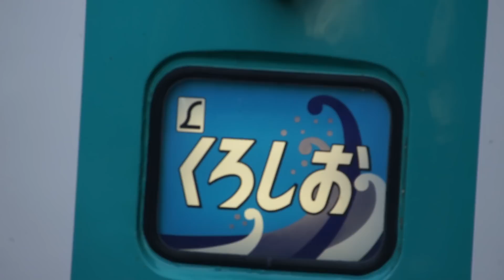JR西日本381系の特急くろしお16号新大阪行き到着・発車 和歌山駅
2012年10月22日（月）JR和歌山駅にて撮影。JR西日本381系の和歌山13時49分発特急くろしお16号新大阪行きの到着・発車シーンを撮影しました。停車駅は天王寺です。